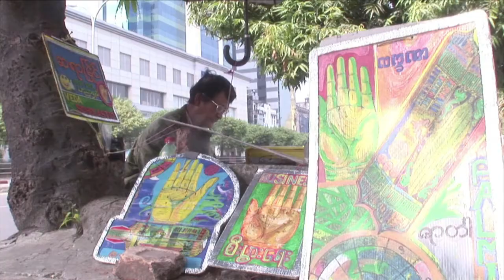El poder de los videntes birmanos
En Birmania, los astrólogos nunca están demasiado lejos de la política. La junta, que dejó el poder hace dos años, les consultaba habitualmente y tomaba numerosas decisiones en base a ocultas supersticiones. Hoy, los astrólogos siguen estando cotizados, tanto en su país como en el extranjero.